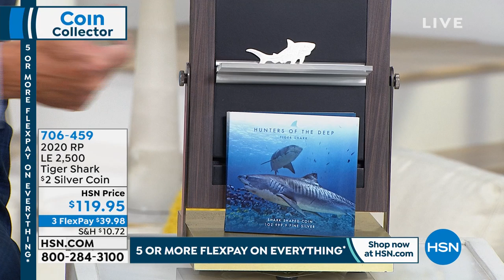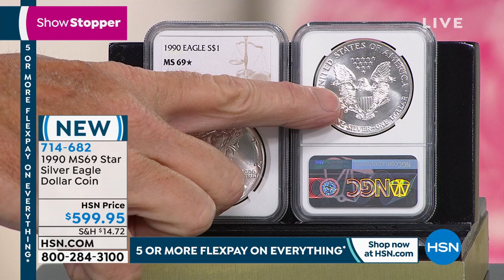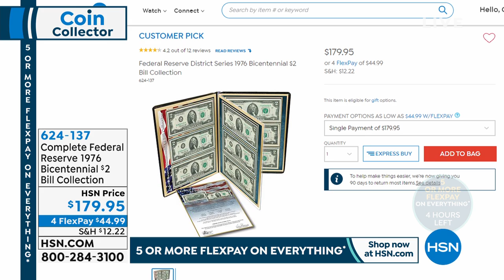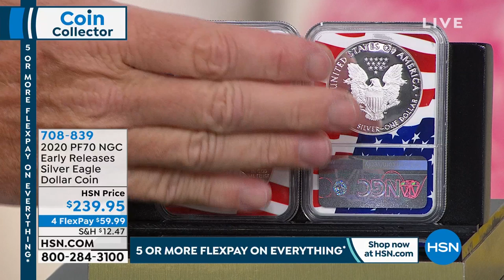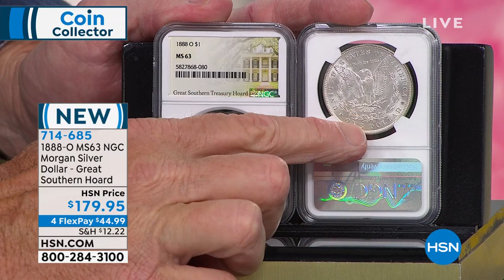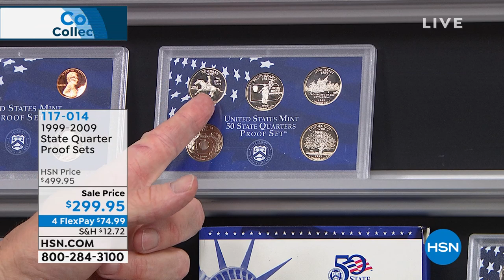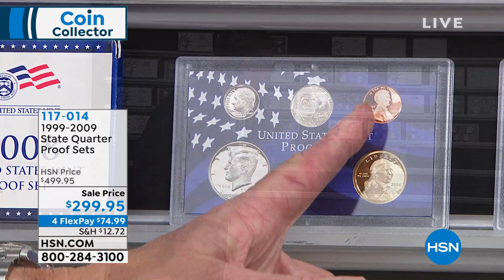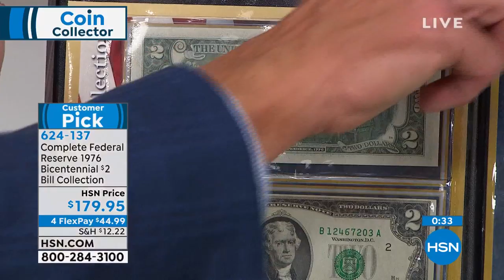HSN | Coin Collector 03.29.2020 - 08 PM